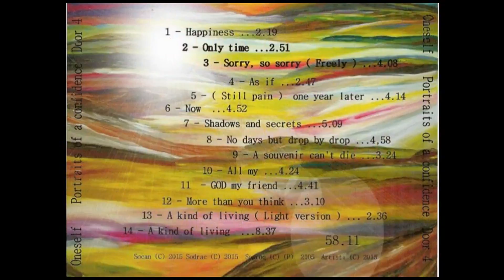No days but drop by drop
No days but drop by drop  From   Portraits of a confidence Door 4  By OneSelf